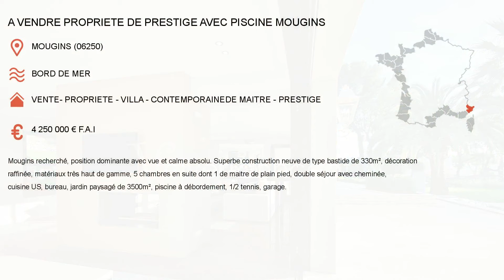A VENDRE PROPRIETE DE PRESTIGE AVEC PISCINE MOUGINS (06250)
A VENDRE PROPRIETE DE PRESTIGE AVEC PISCINE MOUGINS
 - Localisation : MOUGINS (06250)
 - Situation : Bord de mer
 - Type de bien : Vente - Maison - Propriété - Villa - Contemporaine - Maison de maître - Prestige
 - Prix : 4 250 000 € F.A.I

Mougins recherché, position dominante avec vue et calme absolu. Superbe construction neuve de type bastide de 330m2,...

Pour plus d'informations pour cette annonce immobiliere proposee par VELVET CONCEPT